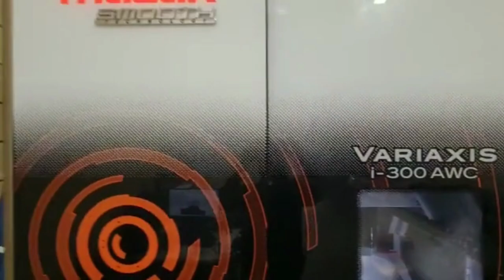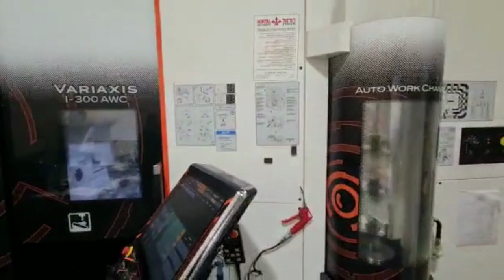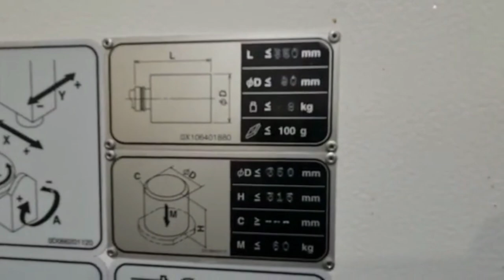MAZAK VARIAXIS I-300 AWC - Year 2019 Cncbul.com for used CNC Machines - Sell more machines